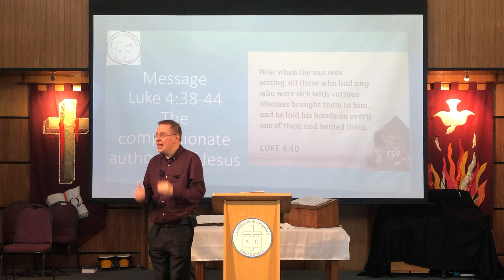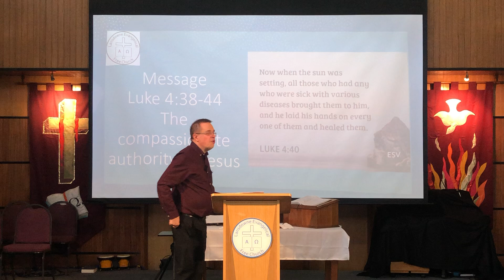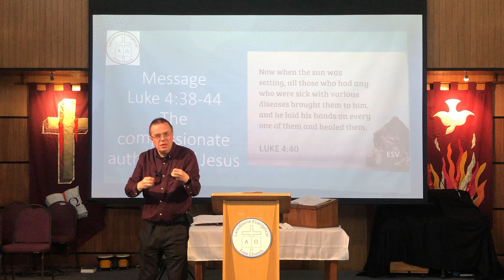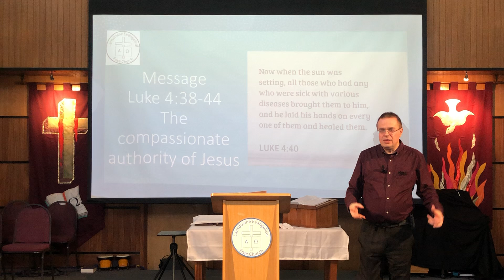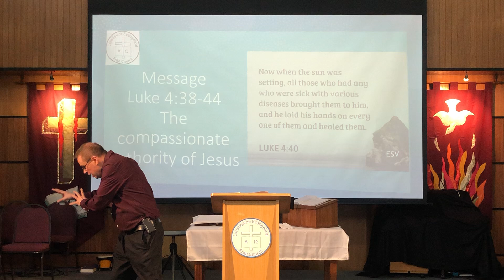Sunday 24th November 2024am - Luke 4v38-41 - The compassionate authority of Jesus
This is message 23 in Lansdowne's series on Luke.